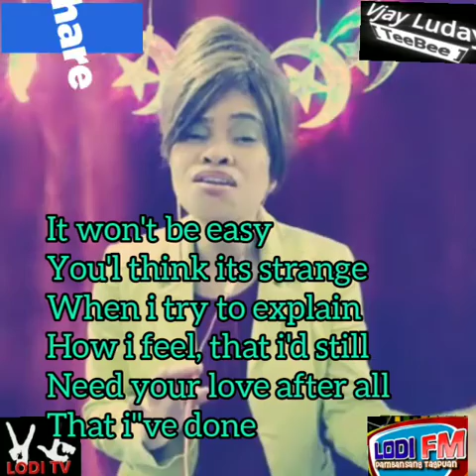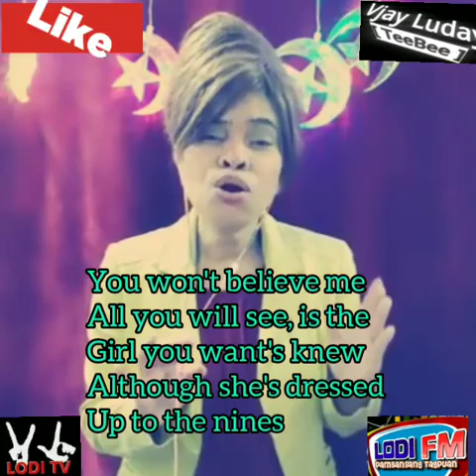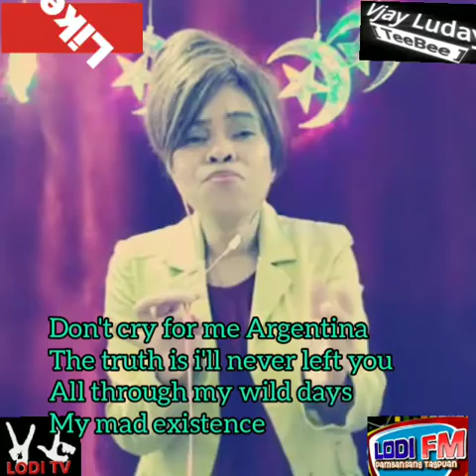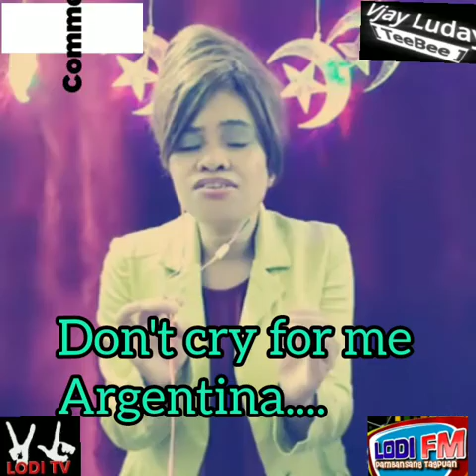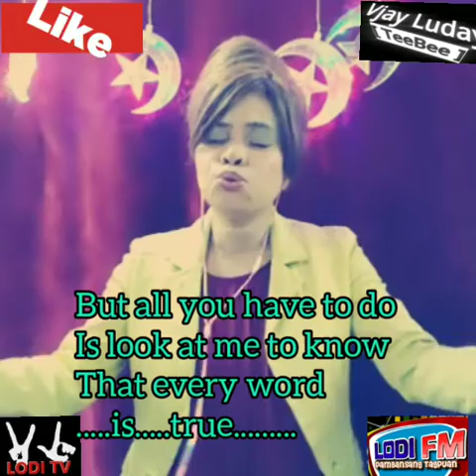Don't cry for me Argentina with Lyrics / Cover by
A song full of emotions

.Pls. listen and remembered the true to life story of EVITAPERON